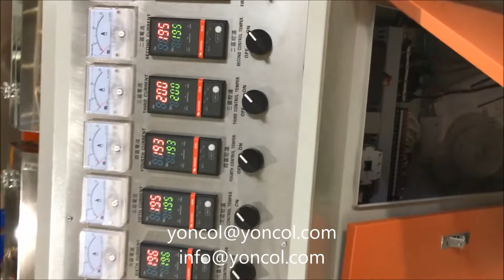Paint Roller PP Extrusion Machine